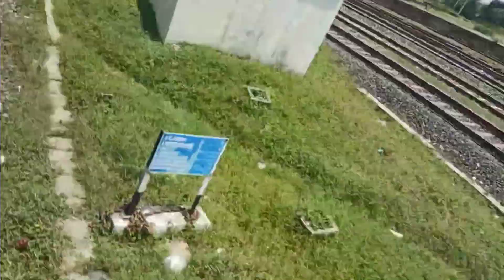ट्रेन के बॉथरूम में बच्ची के साथ हुआ ऐसा जो सभी को चौका दिया, जरूर देखें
दोस्तों इस वीडियो में आगरा आगरा के पास फतेहपुर सीकरी में हुई एक सच्ची घटना पर आधारित है जिसमें एक 4 साल की बच्ची का पर ट्रेन के टॉयलेट में चला जाता है और उसकी मम्मी का ध्यान नहीं रहता उसकी मां का दोस्तों ध्यान नहीं रहता है छोटी बच्ची का मन का ध्यान दोस्त अपने मोबाइल में रहता है और कैसे अपने बच्चों के लिए वह लापरवाह दिखती है यह इस वीडियो में बाटा गया है दोस्तों तो वीडियो को लास्ट तक देखें और वीडियो को पसंद आए तो लाइक और सब्सक्राइब जरूर

Avadh Express Train
railway railway
Train Video
viral
youtube shorts
dd rail info
hindi news
indian railway
rail news
train news